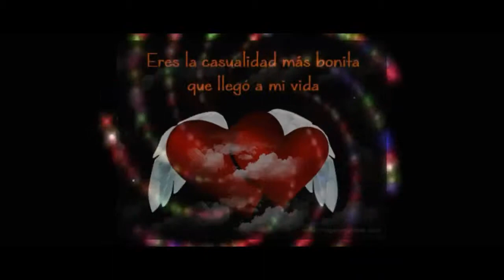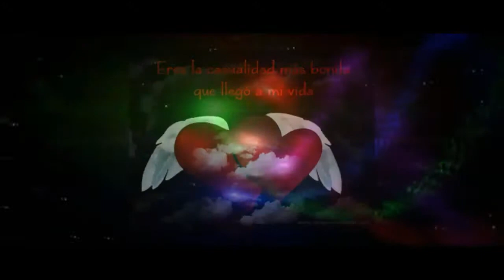Toda la fuerza de mi amor - Grupo Soñador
ATM music y grupo Sonador producciones
CONTACTO (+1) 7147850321  (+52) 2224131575